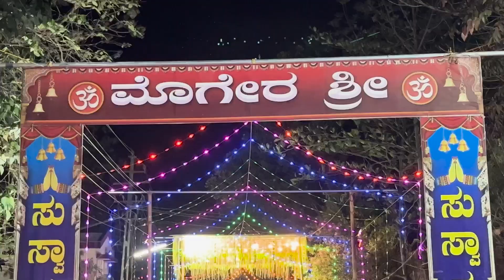Puttur Mahalingeshwara Jatre 2024 | Bannur | Mogera | Railway station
ನನ್ನ ಹೆಸರು ಸಾಯಿ ಕೀರ್ತನ್, ನನ್ನ ಯುಟ್ಯೂಬ್ ಚಾನೆಲ್ಗೆ ಸ್ವಾಗತ. ನಿಮಗೆ ನಮ್ಮ ವೀಡಿಯೋಸ್ ಇಷ್ಟ ಆಗತ್ತೆ ಎಂದು ತಿಳ್ಕೋತೀನಿ. ಕಾಮೆಂಟ್, ಸಬ್ಸ್ಕ್ರೈಬ್, ಶೇರ್ ಮಾಡಕ್ಕೆ ಮರೀಬೇಡಿ.